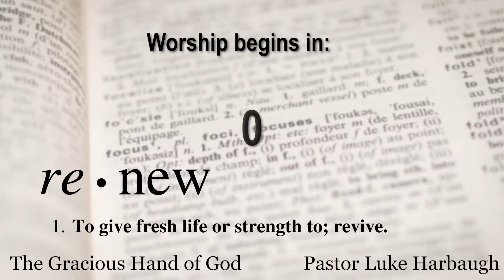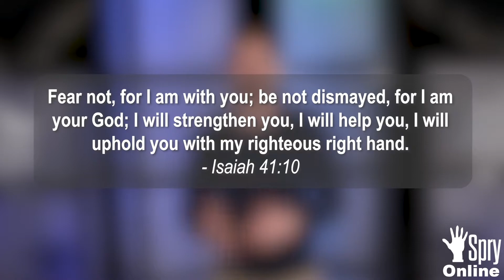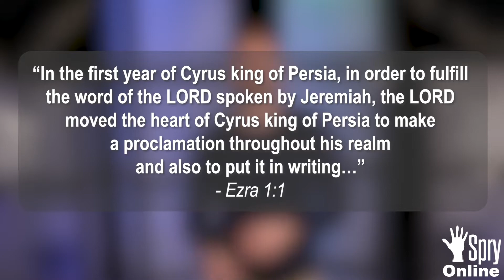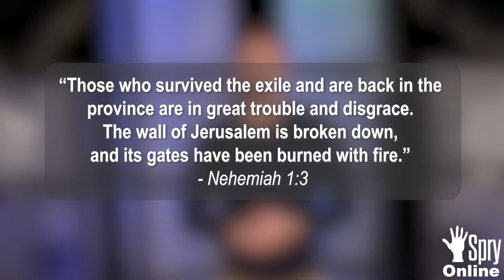The Gracious Hand of God | Pastor Luke Harbaugh | January 30th 2022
Today we’re concluding our series called “Renew” where we’ve been exploring what it means to renew and revitalize our relationship with God as we move into a new year and hopefully a new season in our walk with Jesus
God has a message of hope for you and me today.

See you in worship!